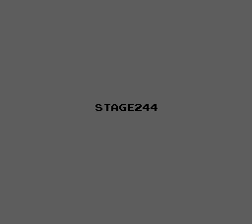Tank D 1990 1-254 Stage Walkthrough all stages